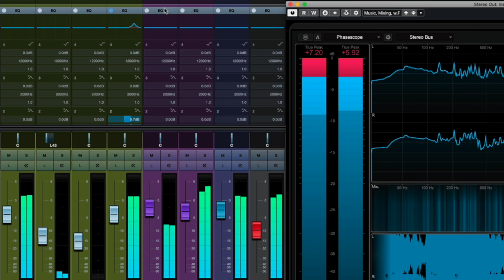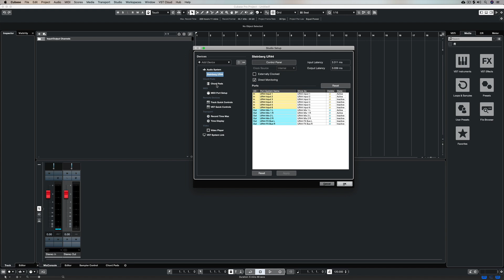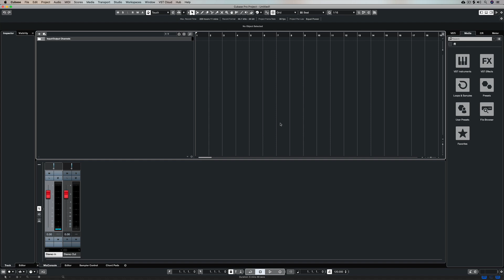How to Setup Your Audio Device | Quick Tip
This Cubase setup video looks at making your studio connections, audio setup and configuring Cubase. The studio menu in Cubase is where you find the setup control panel, using the audio system window to select your audio interface and audio drivers. You can set up audio connections for mono or stereo recording and change the buffer size to optimize latency, CPU and RAM usage. Once done, you’re all set up for recording in Cubase.